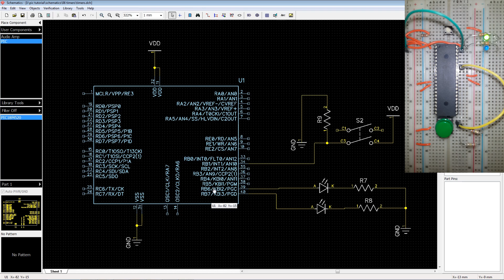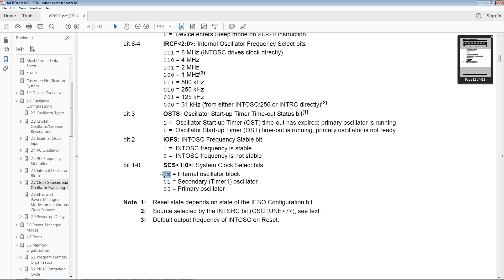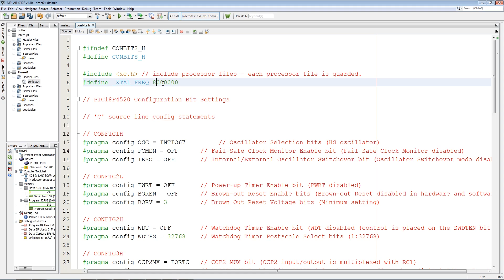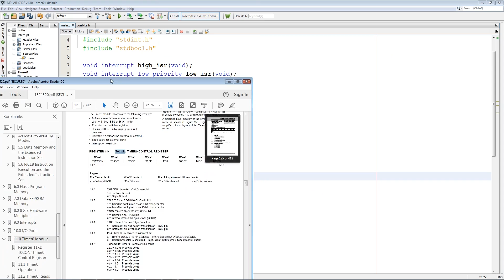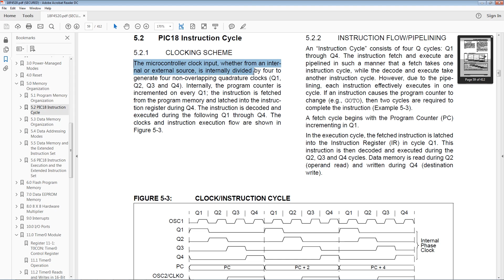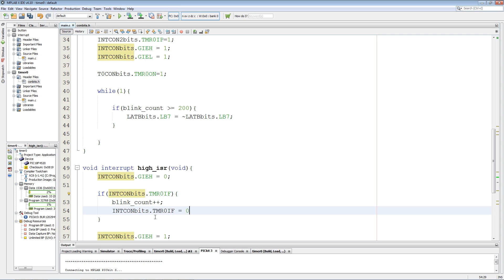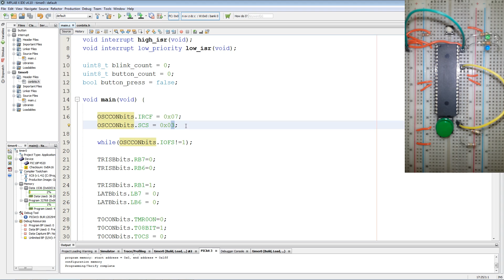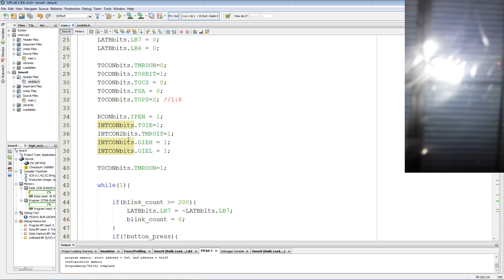Oscillator and Timers 🔴 PIC Microcontroller Programming Tutorial #6 MPLAB in C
In this PIC programming tutorial I will demonstrates how to change frequency of the internal oscillator, set a timer to blink a LED and using the timer to debounce a button. Using the XC8 compiler with MPLAB X and a PIC18F4520 PIC microcontroller.

☕Coffee Funds☕
Shekels
Bitcoin
19nohZzWXxVuZ9tZvw8Pvhajt5khG5mspW
Ethereum
0x5fe29789CDaE8c73C9791bEe36c7ad5db8511D39

00:00 Intro
00:24 Code Overview
01:14 PIC Microcontroller Datasheet Oscillator
02:04 Oscillator Code
03:16 PIC Microcontroller Datasheet Timer
04:08 Timer Code
05:50 Instruction Frequency
06:20 Timer Duration
07:12 Timer Overflow Interrupt Datasheet
07:55 Timer Overflow Interrupt Code
08:50 Blink an LED with a Timer
10:09 Debounce A Button With A Timer
12:59 Code Recape p1
15:01 Blink Fix
15:26 Code Recape p2
15:49 Outro